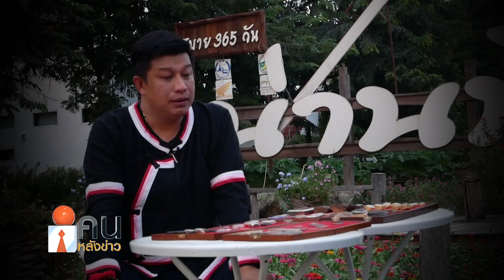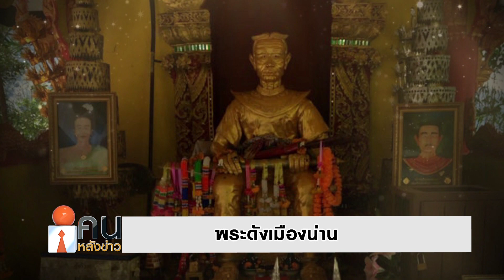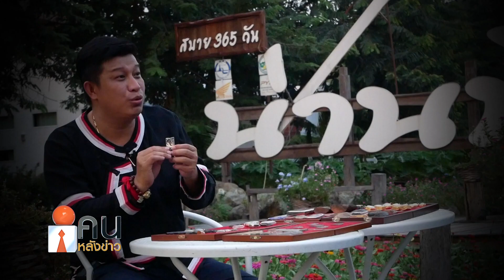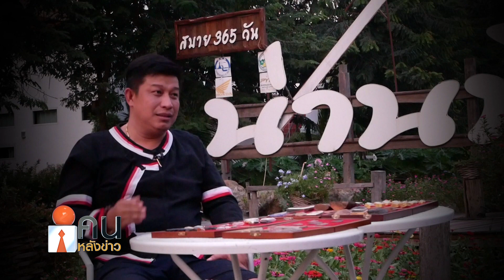พระดังเมืองน่าน ฟังรายละเอียดจาก..เฉลิมพล อานุภาพบรรเจิด ส.จ.บอม เมืองน่าน // คนหลังข่าว 11 ธ.ค. 63